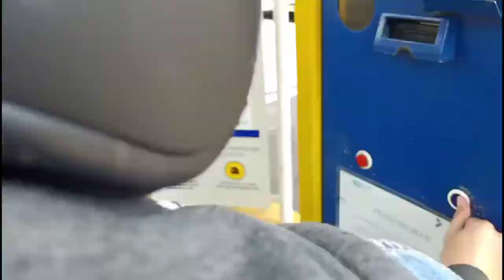Sunday Service When Corona vlog01 || Merlin Laorens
Hi Human!
Welcome to Humanesia!

So, this is my first video on youtube!
Btw dalam setiap kegiatan yang kita lakuin sebisa mungkin selalu menerapkan protokol keselamatan Covid-19 ya...